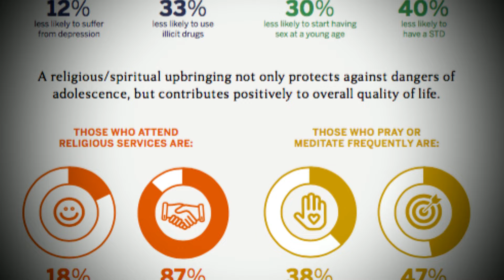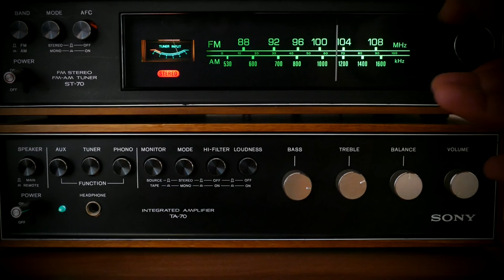What does the Bible say about Yeshuas' (Jesus') childhood?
What does the Bible tell us about Yeshua as a child? Not a whole lot on the surface, but lat's take a closer look.
Picture this: Yeshua, that is Jesus, born in Bethlehem, a city woven into the fabric of the Davidic lineage, yet raised in Nazareth, a bustling working class city in Galilee. His early years were nestled in a family dynamic that included not just Joseph and Mary, but also several younger siblings.
Now, let's zoom out a bit. It's crucial to understand the political and religious tapestry of Judea and its surroundings during Yeshuas' time. Judea was a part of the Roman Empire, under the rule of King Herod the Great, a figure known for his complex relationship with Rome. Rome's interest in Palestine lay primarily in its strategic location between Syria and Egypt, two prized possessions. Consequently, they needed stability and loyalty from the region, which Herod provided, albeit with a firm hand.
But Yeshuas' story takes an unexpected turn shortly after His birth. Fleeing the wrath of King Herod, Joseph and Mary took Yeshua to Egypt for safety, only returning after Herod's demise. And though Yeshuas' roots lay in Bethlehem and Jerusalem, it was in Nazareth where He spent most of His formative years.
Growing up, Jesus would have observed His stepfather, Joseph, ply his trade as a carpenter or builder, honing skills that would later echo in Yeshuas' own identity as "the carpenter." It's intriguing to ponder how Yeshua might have utilized these skills before stepping into His ministry.
Moreover, Yeshua was nurtured in a devoutly religious home, where annual pilgrimages to Jerusalem were a norm. This upbringing echoes modern research, which highlights the positive impact of religious environments on child development. Indeed, Joseph and Mary laid a foundation centered on God's love and commandments, providing Yeshua with a sturdy framework for His future endeavors.

eBay...

Shalom chaverim.